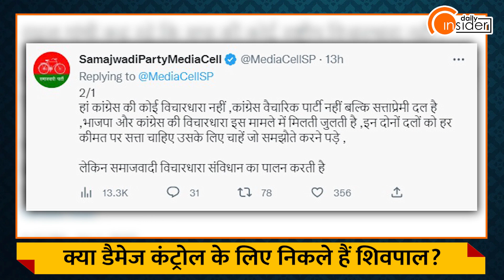Politics Special : क्या Akhilesh Yadav और Rahul Gandhi की तनातनी में टूट जाएगी विपक्षी एकता की डोर?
2024 में विपक्ष को एकजुट करने की कवायदें जो पिछले एक अरसे से चल रही हैं. लेकिन अब ऐसा लग रहा है कि उसे ताजा राजनैतिक हालात धराशाई कर देंगे. विपक्ष एकजुट होने से पहले ही बिखर जाएगा. जिस तरह से विपक्षी पार्टियों में एकजुट होने के बजाय एक दूसरे को निशाना बना रही हैं उससे तो यही नज़र आ रहा है. एक रिपोर्ट